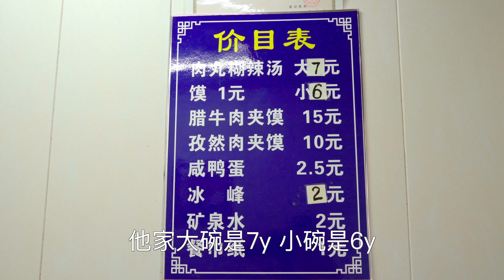西安回民街宝藏小店，豪华早餐，腊牛肉夹馍、肉丸糊辣汤，真香！